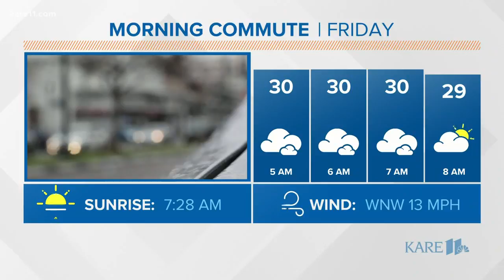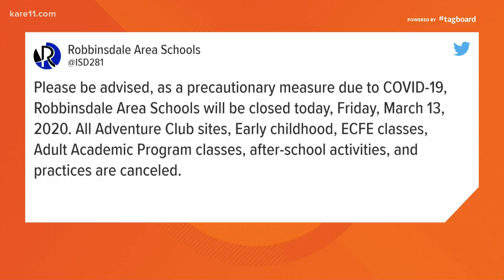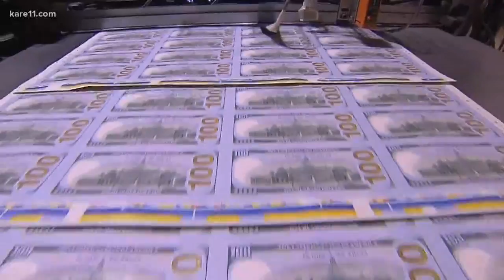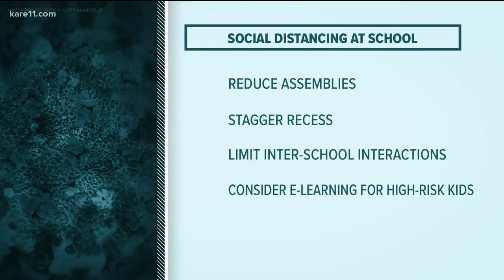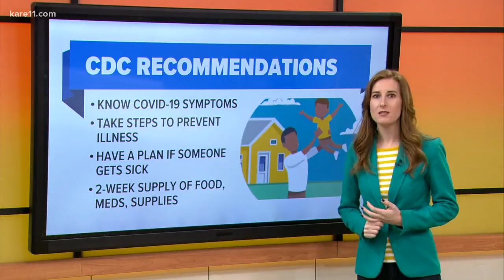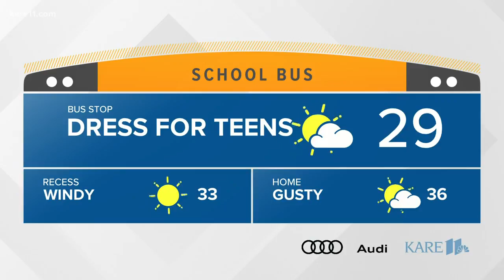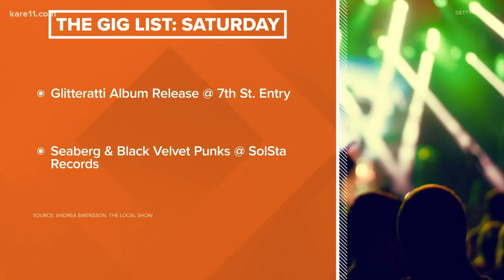KARE 11 Morning news headlines 3-13-20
The early news headlines for March 13, 2020 from KARE 11 Sunrise.